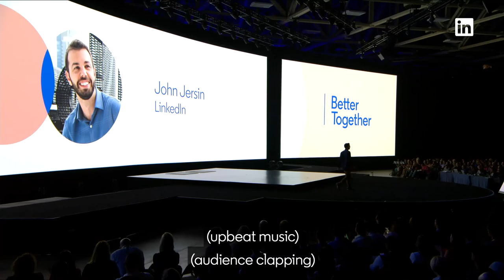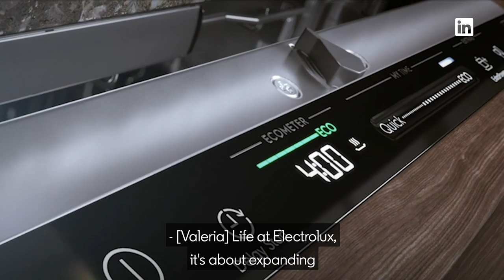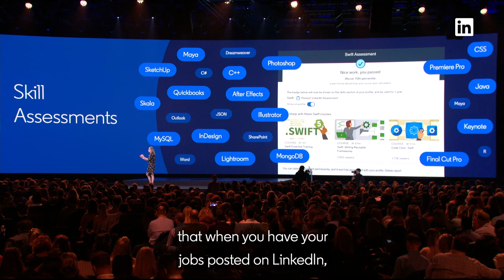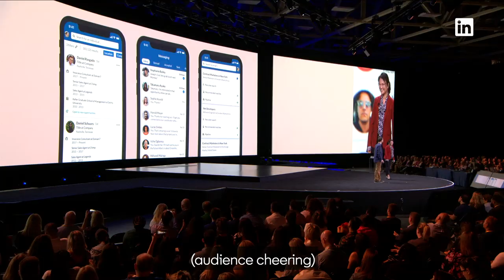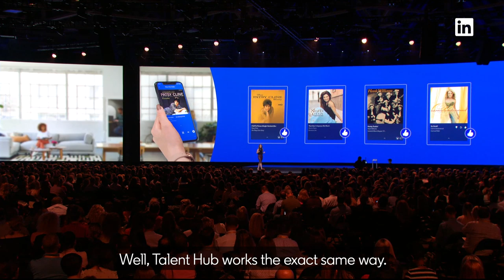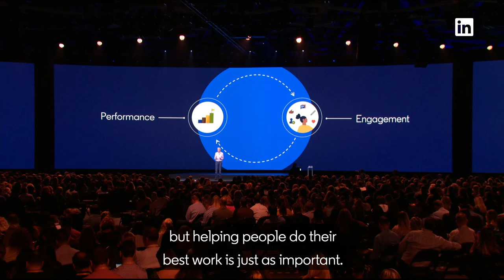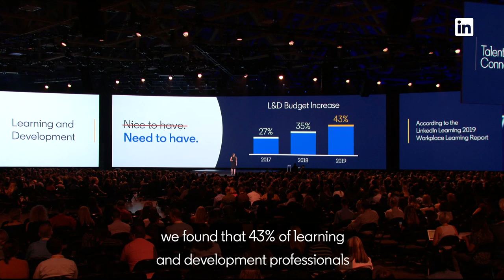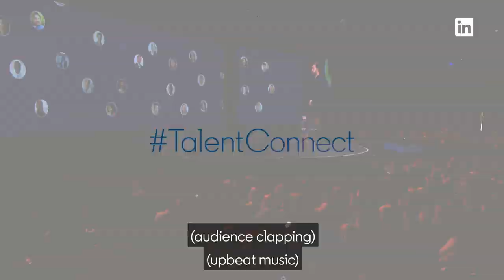Product Vision: Better Together | John Jersin | Talent Connect 2019 (CC)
LinkedIn's John Jersin and team share LinkedIn's product vision and exciting new updates.